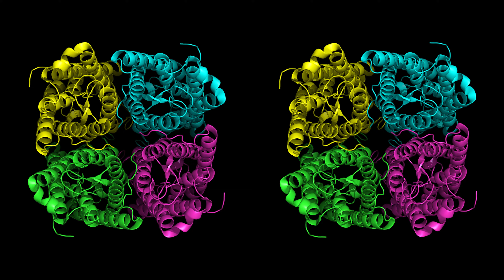Crystal structure of the spinach aquaporin SoPIP2;1 in a closed conformation (Spinacia oleracea)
Lenght: 4 Chains 281a.a; total: 1124a.a
Classification: Transport protein, membrane protein
PDB: 1Z98 .